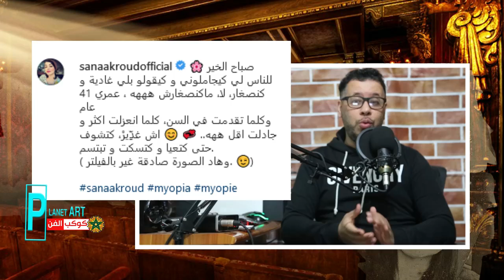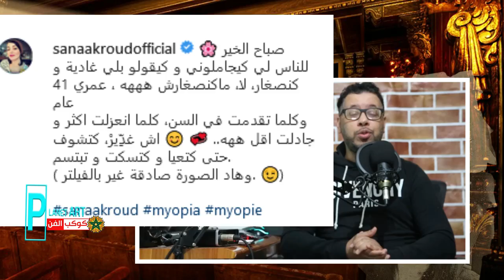حلا الترك معجبة بسعد لمجرد/سناء عكرود تكشف عن سنها الحقيقي/فركوس وبطل ياقوت وعنبر /جديد تامر وبسمة